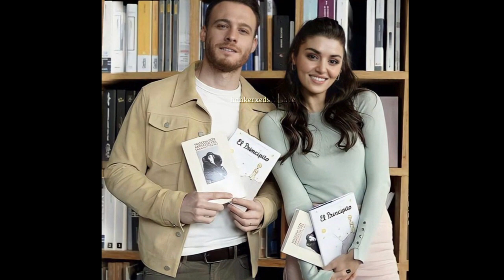When she saw Kerem Hande like that, she didn't know what to do, she just hugged her.